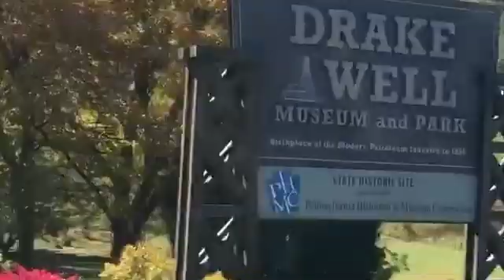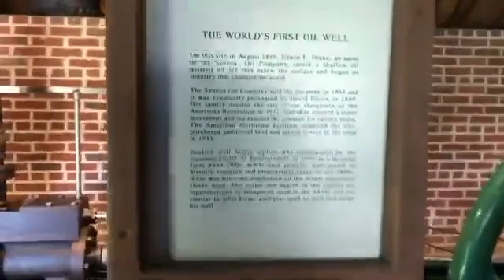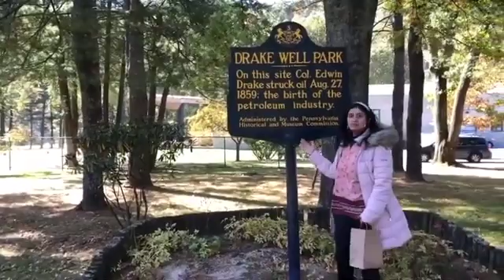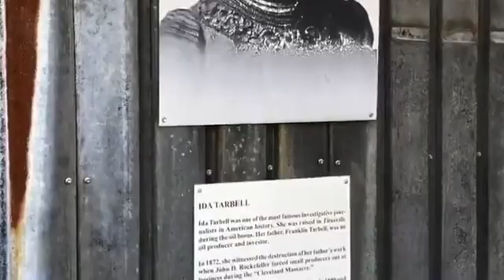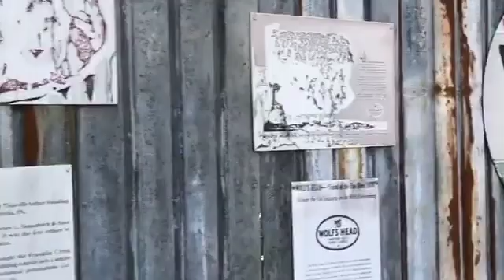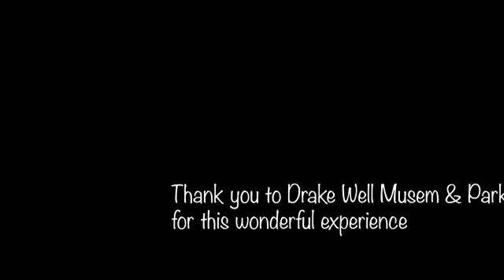Adventures with Gauri Ep.3 - Birthplace of American Oil Industry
Birthplace of American Oil Industry - Thank you to Edwin Drake